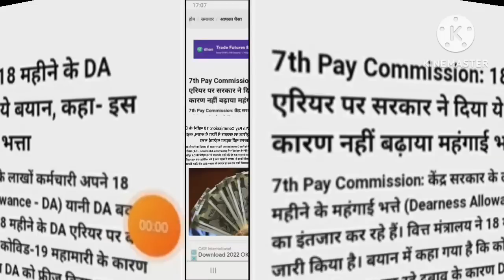18 महीने के बकाया डीए एरियर पर आया सरकार का बयान।